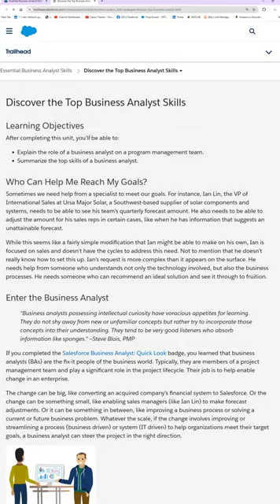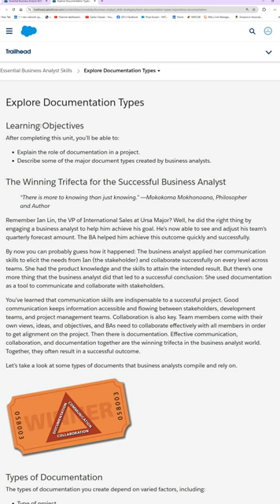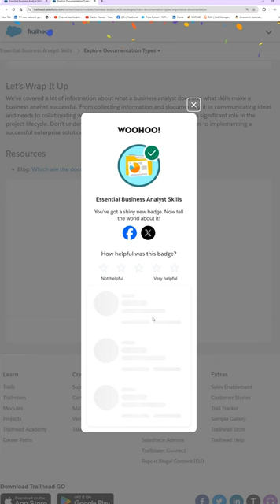Essential Business Analyst Skills || Trailhead